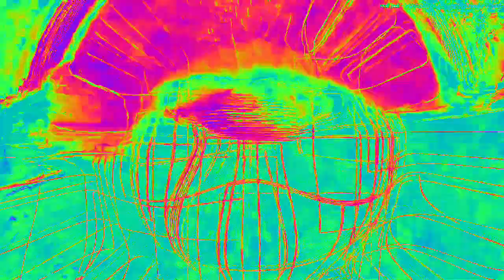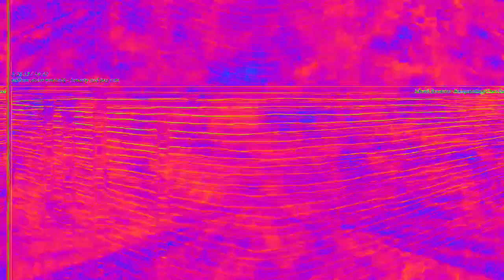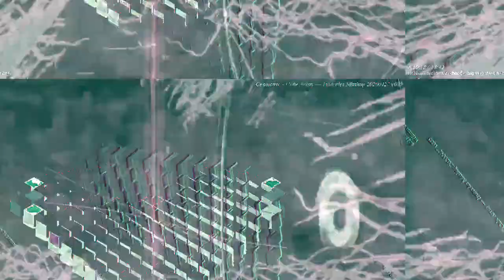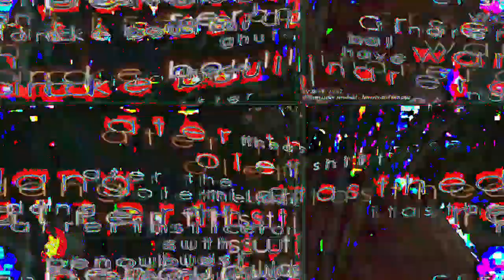[EPILEPSY WARNING] Movie 23 02 13 10h41m29s *Photosensitivity Warning*